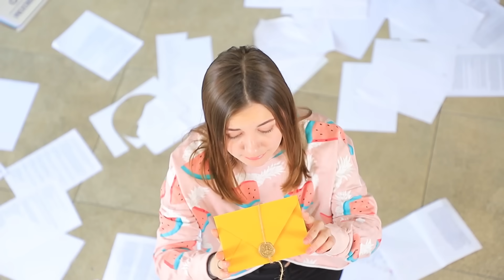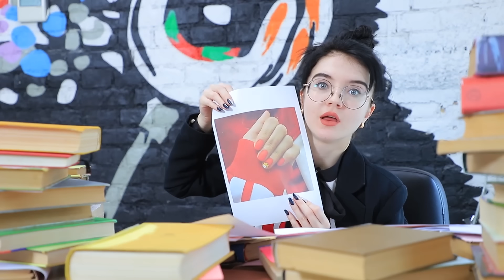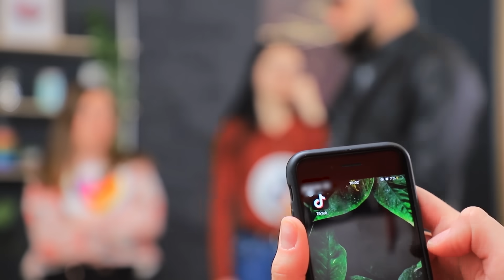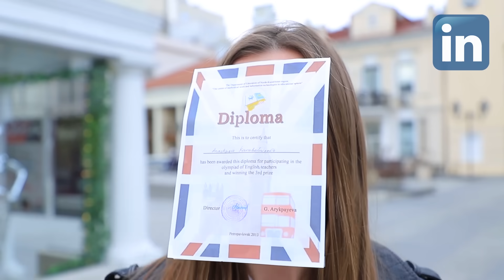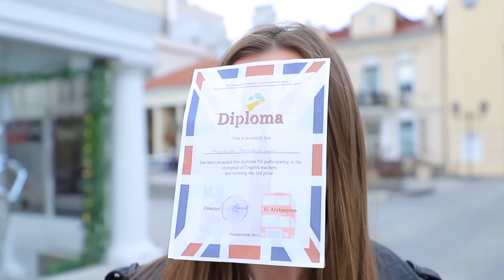لو السوشيال ميديا كانت بشر / 13 موقف ظريف ممكن يحصلولنا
ياترى بتقضوا وقت كتير على شبكات التواصل الإجتماعي؟ إنيستاجرام، تيك توك، لايكيس، تيندر، يوتيوب، سكايب، وياترى هتختاروا إيه من شبكات التواصل الإجتماعي لو كانوا ناس؟!

شاهد المزيد من قناة تروم تروم:
المقاطع الشائعة: